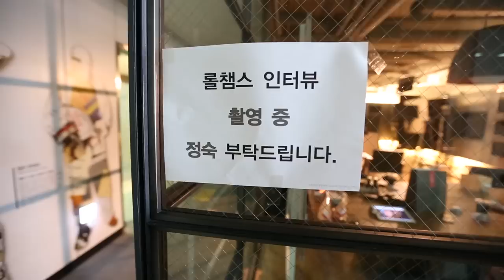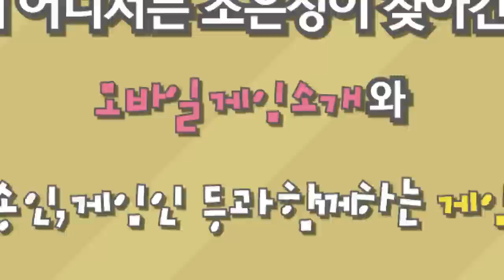CJ 샤이 vs 조은정 1부 [조은정의 한판만 #14-1][CJ Shy vs EJ Cho] 모두의 쿠키- [OGN PLUS]